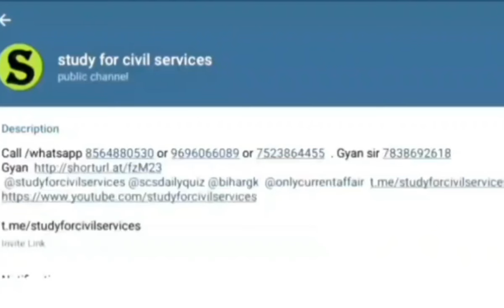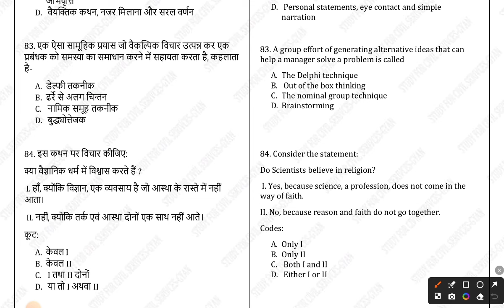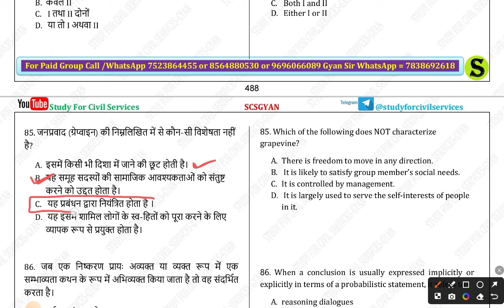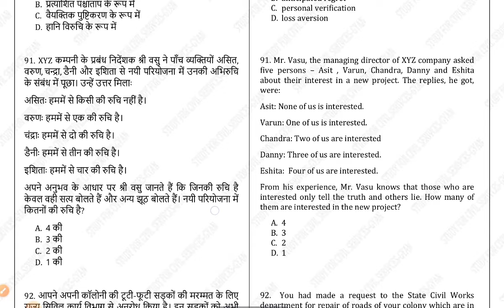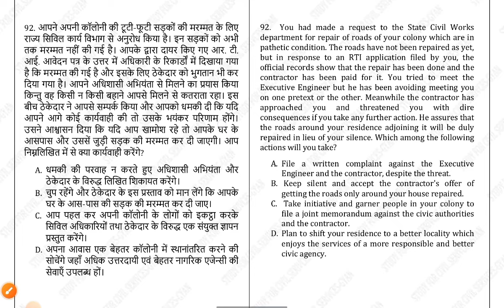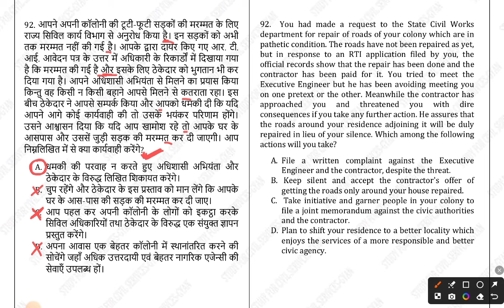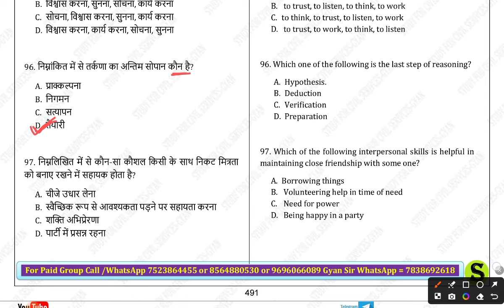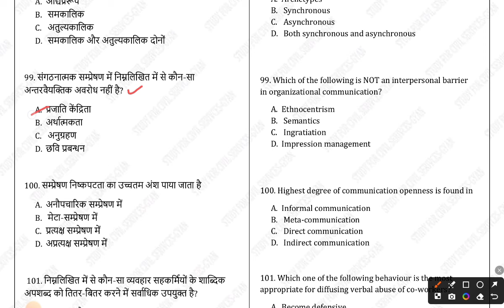INTERPERSONAL SKILLS COMPLETE TOP 500 QUESTIONS UPPCS PRACTICE SET STUDY FOR CIVIL SERVICES GYAN SIR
INTERPERSONAL SKILLS COMPLETE TOP 500 QUESTIONS UPPCS PRACTICE SET STUDY FOR CIVIL SERVICES GYAN SIRuppcs pre 2024
uppcs csat paper 2
uppcs 2024
uppcs kaise nikale
SDM kaise bane
Uppcs csat best strategy
Uppcs SDM DSP
uppsc 2025
Uppcs complete strategy
Uppcs hindi kaise crack kare
Uppcs math
Uppcs reasoning
Uppcs hindi
Uppcs Interpersonal skill
Uppcs best strategy
Study for civil services
Gyan sir
Csat preparation
Csat math
Csat
Csat reasoning
Best class csat
Uppcs 2025 pre
Uppcs result
Mppcs
Bpsc
Rpsc
Ro aro
Study for civil services gyan sir
Last Days strategyblock education officer
samiksha adhikari
beo syllabus
uppsc news
uppsc ae
uppsc r 2022 notification